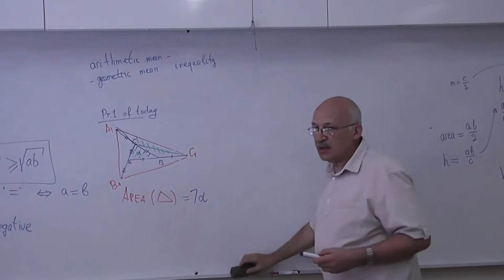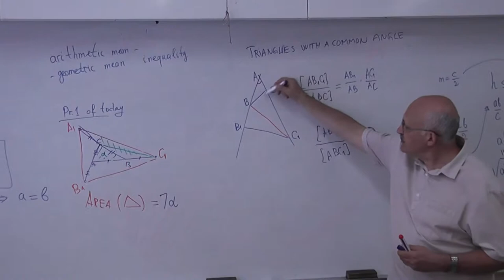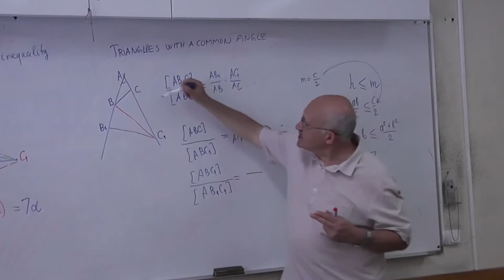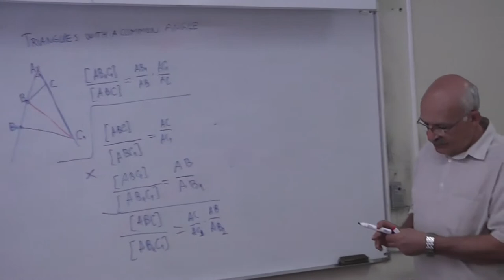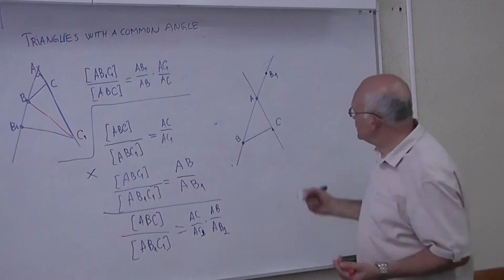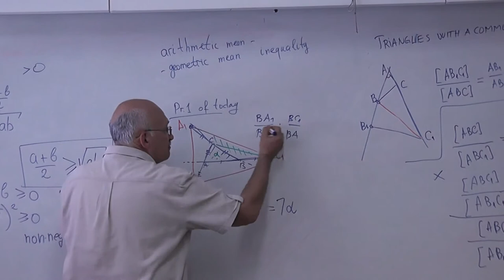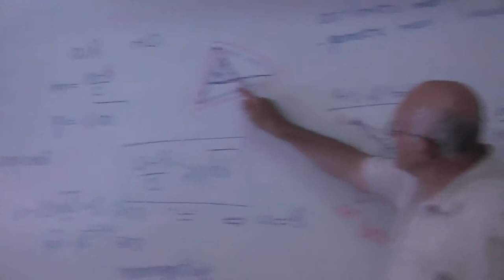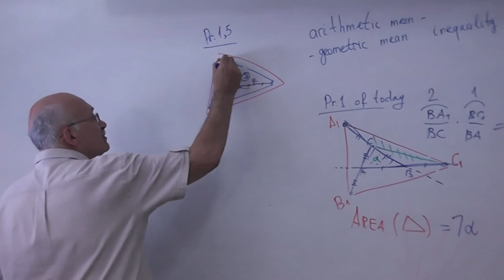37 Треугольники с общим углом